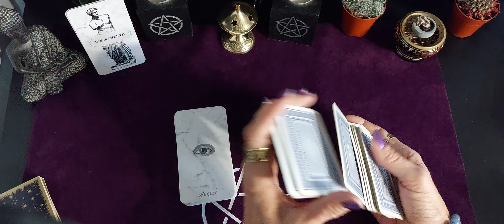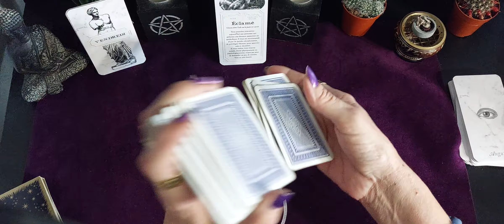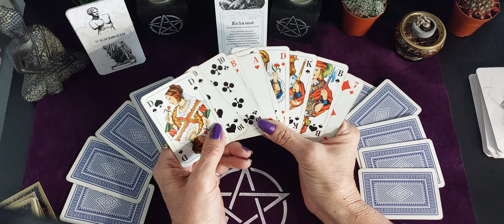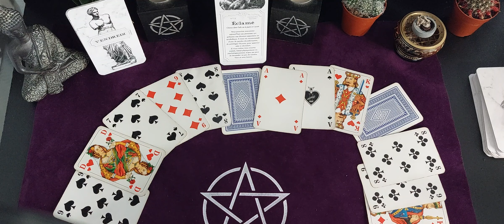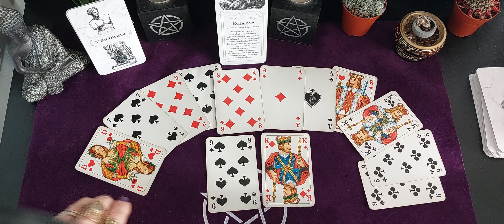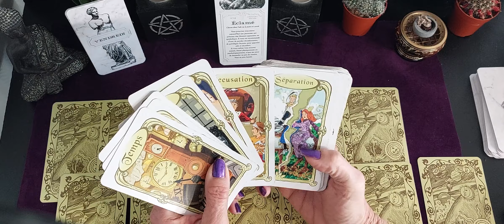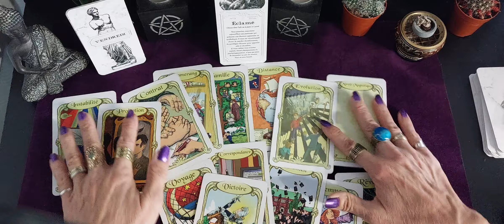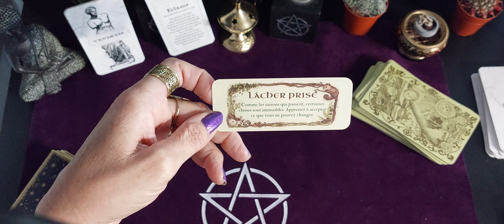Tirage général du jour Vendredi 4 Novembre 2022 🙏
Je suis heureuse de vous retrouver pour ses tirages réguliers 😘

  Tirage général du jour Vendredi 4 Nov   2022  🙏

Mr Belline

Et un message de la petite boite le petit oracle de la forêt 🍄🍂